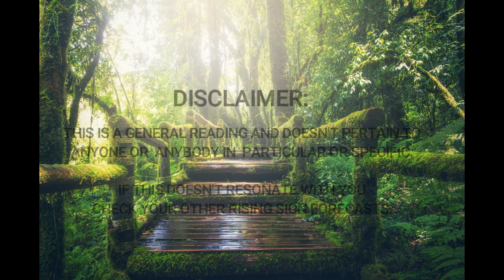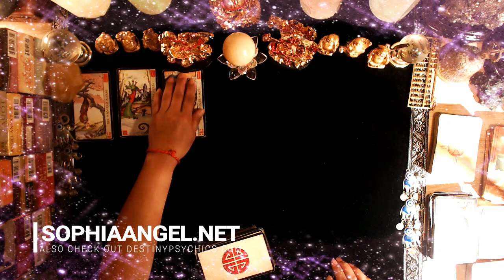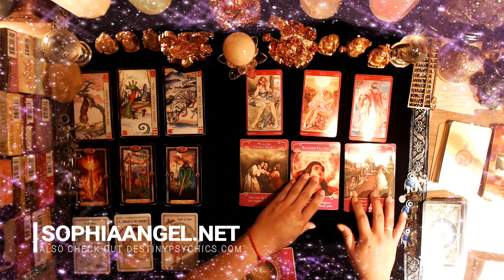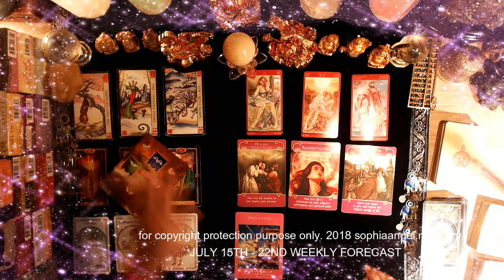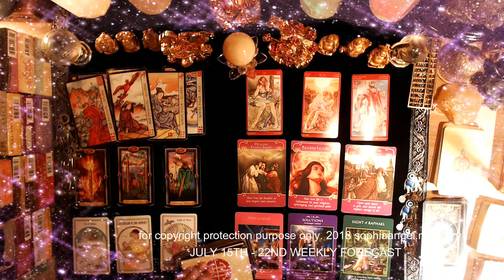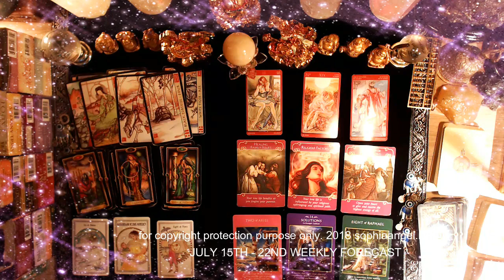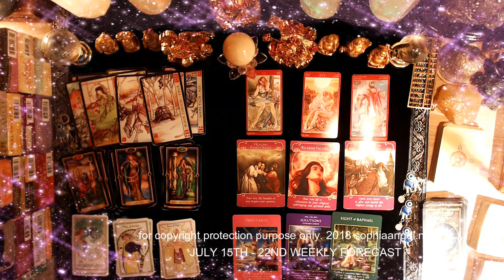GEMINI WEEKLY GENERAL FORECAST JULY 15TH 22